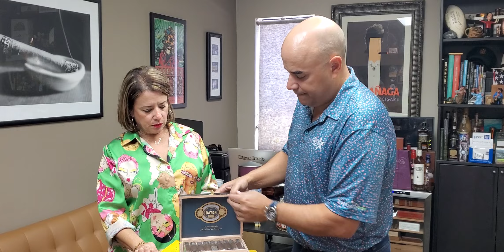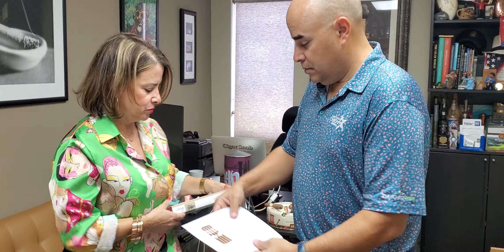CIGAR SNOB MAIL TIME 🚨Smokes, booze, and flying boxes!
Alright ladies and gents it's time for the latest installment of MAILTIME! Thanks to everyone who sent in packages and thanks to Natalia for dodging most of the boxes we threw at her today.

Cigars Smoked:
Jamy: Herrera Esteli Flying Pig
Erik: Montecristo 1935 Anniversary - Casa de Montecristo Edition

Events Mentioned:
3/9 Executive Cigars Sanford w/Didier Cigars
3/10 Executive Cigars Melbourne w/Didier Cigars
3/18 The Great Smoke in West Palm Beach (thegreatsmoke.com)
5/13 Cigar Snob presents Atlantic City Cigar Social (accigarsocial.com)

For more awesome content visit cigarsnob.com